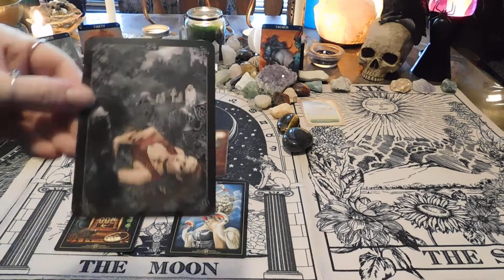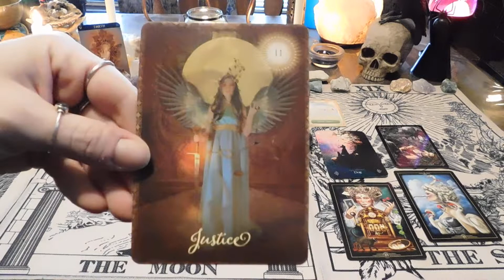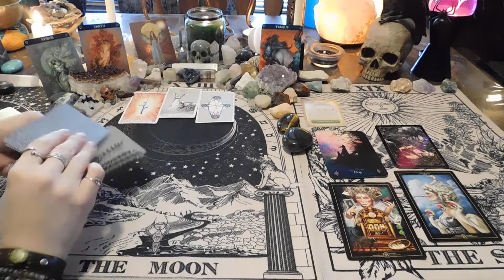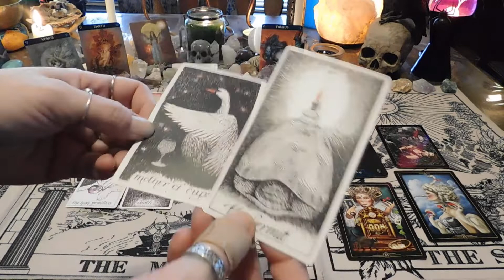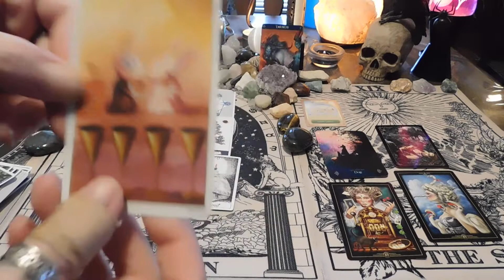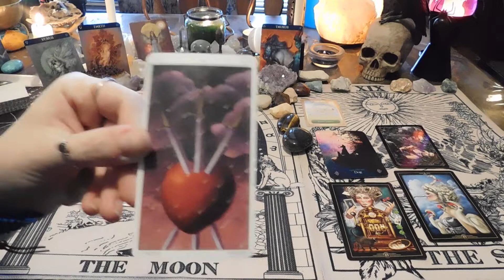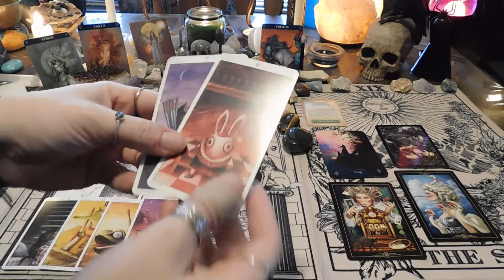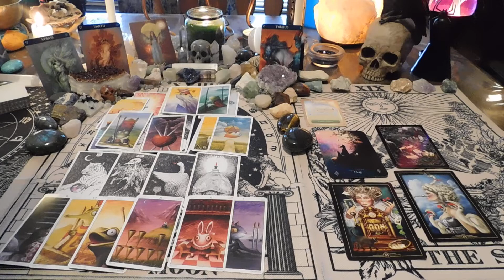Taurus: Justice; Walking away to end of self deception.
This is a collective reading for Taurus (Sun/Moon/Rising/Venus) for January 2020.
Please remember that time and energies are fluid.
I do not offer personal readings at this time, but I may be available soon.
For anyone interested, my signs are:
Aquarius Sun, Sagittarius Moon, Taurus Rising, Capricorn Venus.
Decks I use:
Oracle Decks:
Sacred Spirit Reading Cards: Anna Stark
Sacred Power Reading Cards: Anna Stark
Black Moon Astrology: Susan Sheppard
Spirit of the Animals Oracle: Jody Bergsma
Chakra Insight Oracle: Caryn Sangster
Messenger Oracle: Ravynne Phelan
Mystical Wisdom: Gaye Guthrie
Witches Wisdom Oracle: Barbara Meiklejohn-Free
Divination of the Ancients: Barbara Meiklejohn-Free
Dark Goddess Oracle: Barbara Meiklejohn-Free
Dark Mirror Oracle: Laura Sava
Astrological Oracle: Lunaea Weatherstone
Barbieri Zodiac Oracle: Paolo Barbieri
Barbieri Chinese Oracle: Paolo Barbieri
Moonology Oracle: Yasmin Boland
Oracle of The Mermaids: Lucy Cavendish
Foxfire: Kitsune Oracle: Lucy Cavendish
Faery Blessings: Lucy Cavendish
Oracle of Shadows and Light: Lucy Cavendish/Jasmine Becket-Griffith
Oracle of the Shapeshifters: Lucy Cavendish/Jasmine Becket-Griffith
Alice: The Wonderland Oracle: Lucy Cavendish/Jasmine Becket-Griffith
Faerytale Oracle: Lucy Cavendish/Jasmine Becket-Griffith
Les Vampires Oracle: Lucy Cavendish/Jasmine Becket-Griffith
Sacred Traveler Oracle: Denise Linn
Sacred Destiny Oracle: Denise Linn
The Enchanted Map: Collette Baron-Reid
Wisdom of the Oracle: Collette Baron-Reid
Spirit Animal Oracle: Collette Baron-Reid
Mystical Shaman Oracle: Collette Baron-Reid
Crystal Spirits Oracle: Collette Baron-Reid
Energy Oracle: Sandra Anne Taylor
Archangel Oracle: Doreen Virtue
Goddess Oracle: Doreen Virtue
Romance Angels Oracle: Doreen Virtue
The Wild Unknown Archetypes: Kim Krans
The Wild Unknown Animal Spirit: Kim Krans
Brian Froud’s Faery Oracle
Enchanted Oracle: Barbara Moore
Wisdom of the House of Night Deck: P. C. Cast/Collette Baron-Reid
Divine Animals Oracle: Stacey Demarco
Gods and Titans: Stacey Demarco
Goddesses and Sirens: Stacey Demarco
Halloween Oracle: Stacey Demarco
Oracle of the Unicorns: Cordelia Francesca Brabbs
Angelarium: Oracle of Emanations: Peter Mohrbacher
Mausolea: Oracle of Souls: Jason Engle
Twin Flame Oracle Deck: LivTarot
Sacred Rebels Oracle: Alana Fairchild
Gothic Oracle: Victoria Frances
Magical Dimensions Oracle: Lightstar
Oracle of Visions: Ciro Marchetti
Tarot Decks:
The Good Tarot: Collette Baron-Reid
The Wild Unknown Tarot: Kim Krans
Bonefire Tarot: Gabi Angus-West
Shadowscapes Tarot: Stephanie Pui-Mun Law
Legend the Arthurian Tarot: Anna Marie Ferguson
Tarot De la Nuit: Alexandra V. Bach
The Hermetic Tarot: Godfrey Dowson
Tarot of the Magical Forest: Hsu Chi Chum
Universal Waite Tarot: Waite/Smith
Prisma Visions Mini Tarot: James R Eads
Dreams of Gaia Tarot: Ravynne Phelan
Starman Tarot: Davide DeAngelis
The Witches Tarot: Ellen Dugan
Barbieri Tarot: Paolo Barbieri
Deviant Moon Tarot: Patrick Valenza
The Dark Mansion Tarot: Taroteca Studio
Golden Art Nouveau Tarot: Lo Scarabeo
The Thelema Tarot: Lo Scarabo
The Gothic Tarot: Joseph Vargo
Beautiful Creatures Tarot: J. R. Rivera/Jasmine Beckitt-Griffith
Tattoo Tarot: Ink & Intuition: Diana McMahon-Collins
The Tarot of Vampires: Ian Daniels
The Thoth Tarot: Aleister Crowley
Tarot of Dreams: Ciro Marchetti
Lenormand/Other:
In2it Oracle Nuanced Lenormand Deck
Mirror Truth Lenormand: Silvia Neitzner
Fin De Siècle Kipper: Ciro Marchetti
Gilded Reverie Lenormand: Ciro Marchetti